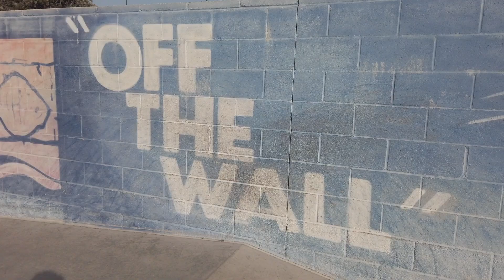Vans 'Off The Wall' Skatepark - IS IT SAFE? | Girls/Queer Skateboarding LA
I'm a beginner girl skater, and oftentimes rolling up to an unfamiliar park can be super intimidating. With stories of violence and aggressive attitudes towards skaters that don't fit the traditional masculine stereotype, I thought it would be helpful to start a video series reviewing skateparks in a vlog format.

'IS IT SAFE' is a 'vibe-check' (hopefully the first of many) for skateparks in-and-around Los Angeles. My criteria for 'safe' is based on the following questions: Is the community friendly towards femme/queer skaters? Is it beginner friendly? What is the culture like? And would we ever see ourselves returning? We all have different experiences, however, and this is by no means an end-all-be-all verdict on the spaces we explore. YOUR experiences are valid, so share them with us in the comments!

In this vlog, Kora (@__d.__.b___ ) and I check out the Vans 'Off The Wall' skatepark in Huntington Beach, CA.

Have you been to the Vans skatepark in Huntington Beach, and if so, how was your experience?
ABOUT ME:

I’m an interdisciplinary artist - a musician and painter - based in North Hollywood, California.

My current visual arts thesis is informed by the growing girls/queer skateboarding scene in Los Angeles. I opt for acrylic paint as my choice of medium, along with watercolor and ink for illustrative pieces.

My African upbringing and my faith informs my worldview and ultimately the art I create. The unifying factors between the two disciplines of visual art and music are vibrancy and realism. Realism for me is speaking from disadvantage, and color is a reflection of the pursuit of hope.

THANK YOU THANK YOU THANK YOU for taking the time out to watch my videos, I so appreciate it!
Love, Kimi